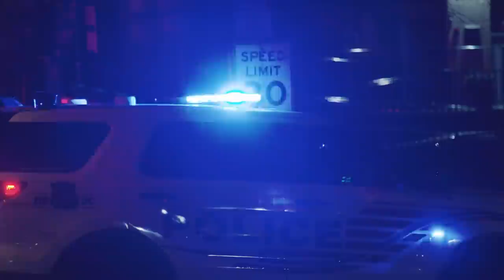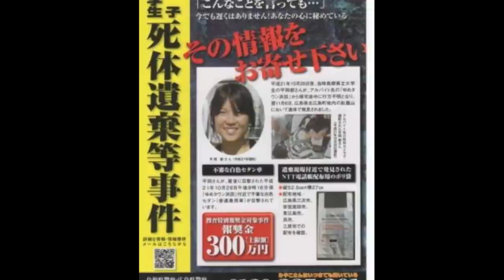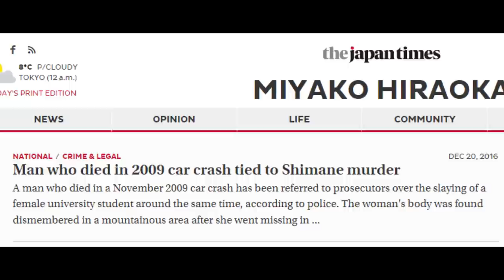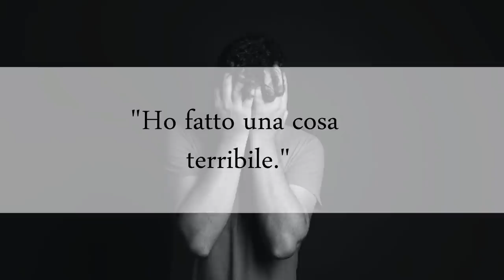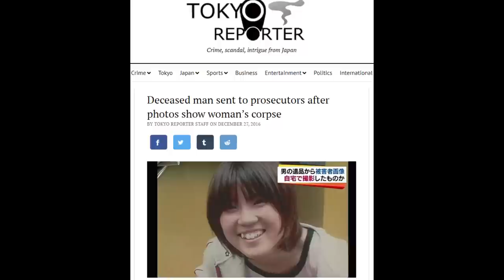IL CASO DI MIYAKO RISOLTO DOPO 7 ANNI